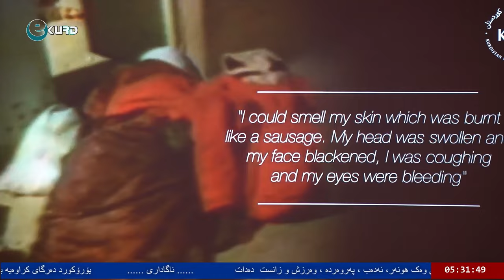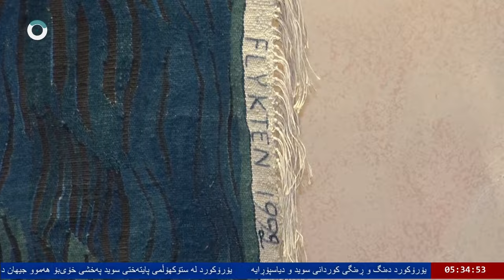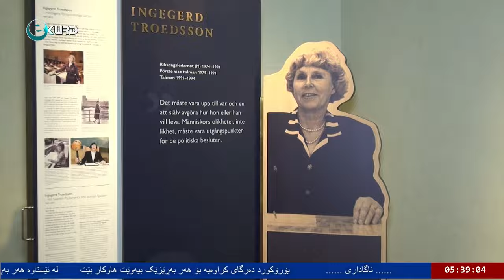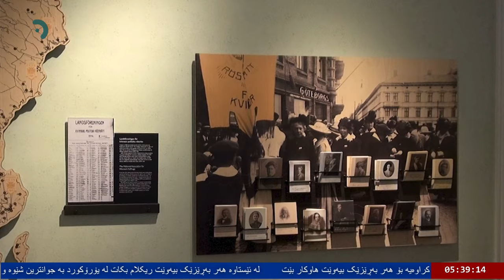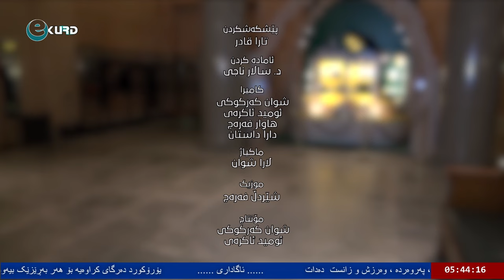Lawen Redar tara euro kurd tv riksdag swed لاوێن رێدار تارا یورۆ کورد پەرلەمانی سوید Stockholm city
Lawen Redar tara  euro kurd tv swed لاوێن رێدار تارا یورۆ کورد پەرلەمانی سوید Stockholm city
music
Epic Trailer by LesFM  httpslesfm.net
httpscreativecommons.orglicensesby3.0